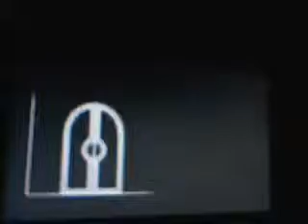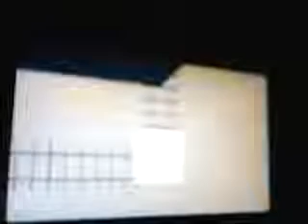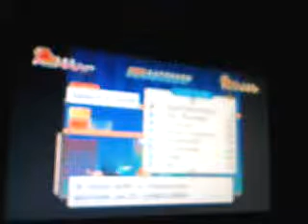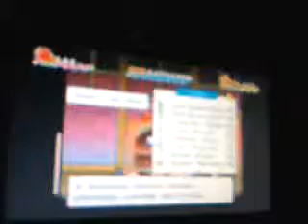Let's Play Super Paper Mario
part 110: Treasure Hunting part 19. and thus concludes the Treasure Hunting. now for the Sammer Guy's Duel of 100 and Flopside Pit of 100 Trials.